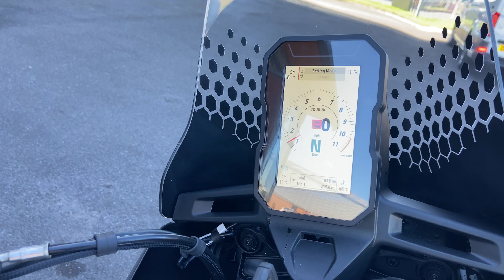(Ex Demo) Ducati Desert X. 24 Reg, 721 miles, £14,795.